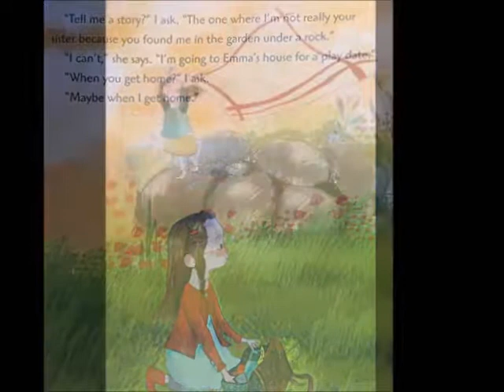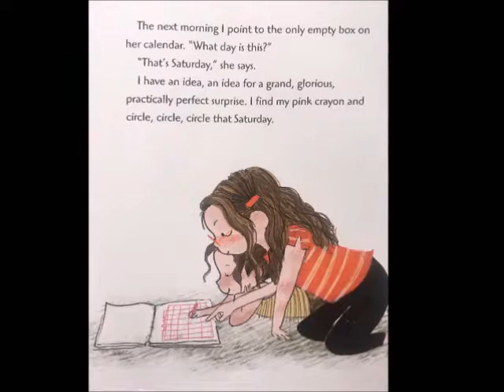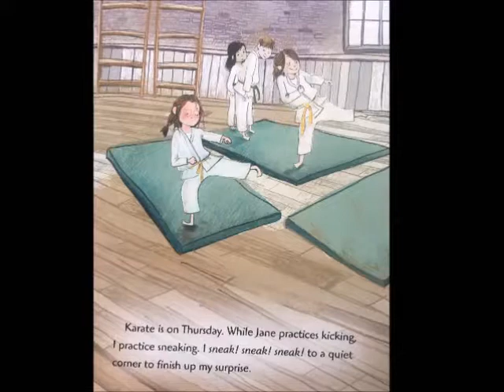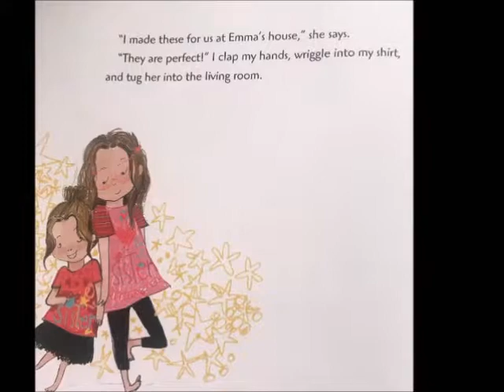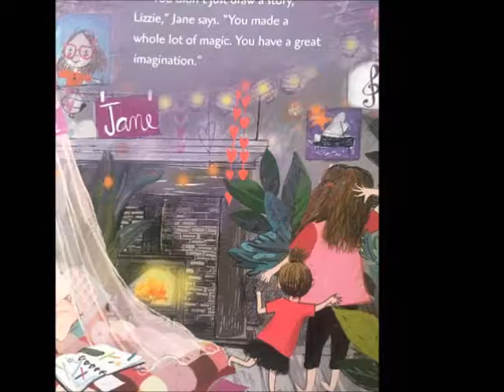📚Sister Day! //A FUN READ ALOUD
Sister Day!
by Lisa Mantchev
illustrated by Sonia Sanchez

I do not own this book, this book belongs to the author/illustrator